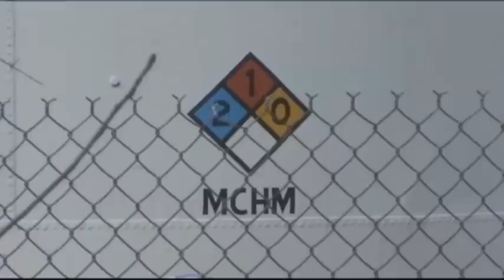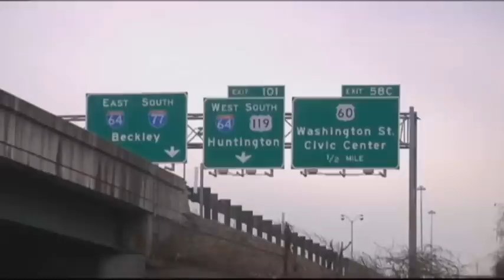WVa Chemical Spill: No Water in 9 Counties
At least 100,000 homes and businesses around West Virginia's capital have been told not to use the water, after a chemical spill in the Elk River. Gov. Earl Ray Tomblin has declared a state of emergency. (Jan. 10)